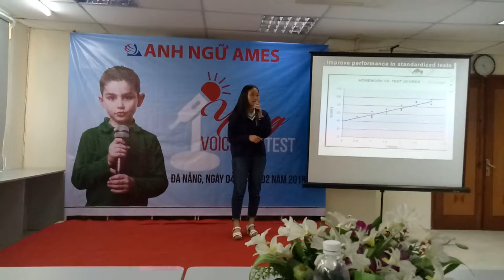Young Voice Contest - Truong Thi Tuyet Mai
Do you agree that no homework should be given to students every day?
 State some reasons to support your answer.